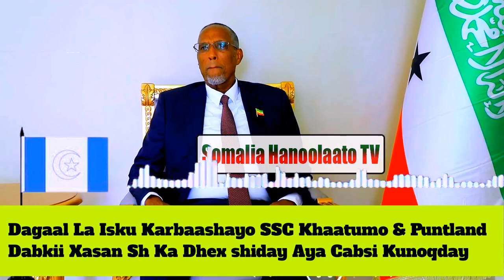SSC Khaatumo oo Basaasin Irir Samaale Gacanta Kudhigtay oo Isku Dirayeen Beesha Harti Sidey Dagaal